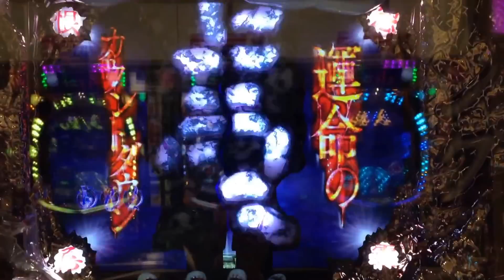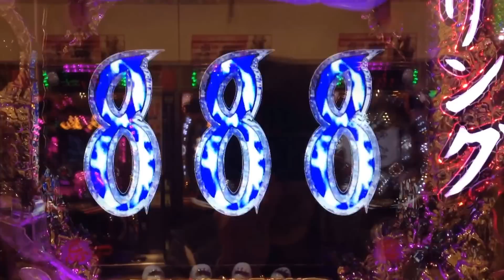【CRリング 運命の日FPF】赤貞 デンジャー柄でリーチ きっとクル